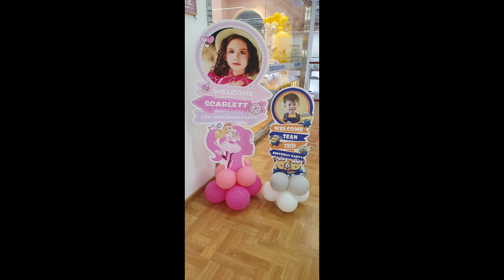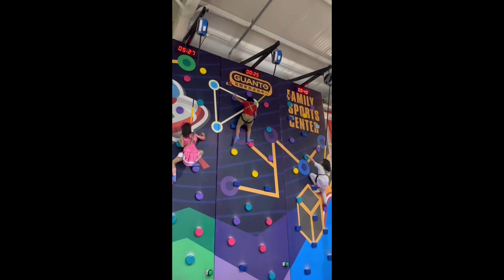8 Hours Of Fun @ Guanto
Scarlett's 8th birthday party celebration
and Sean's advance 3rd birthday party in Beijing together with ate.😃